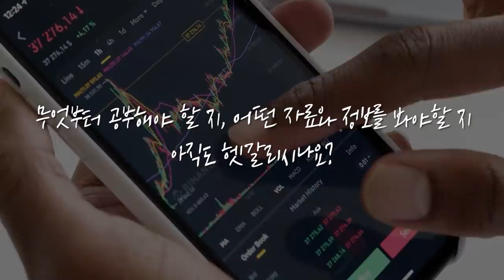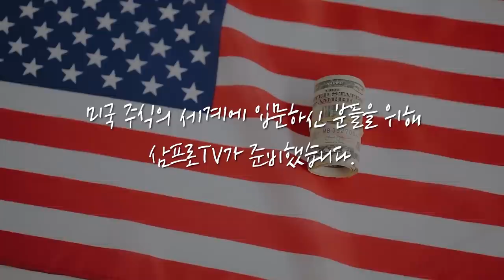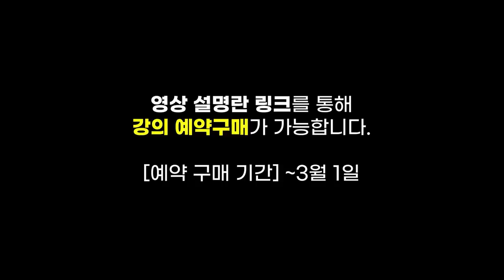조울증에 걸린 증시.. 개인의 역대급 순매수에도 힘들었던 하루 f.유안타증권 박현상 차장